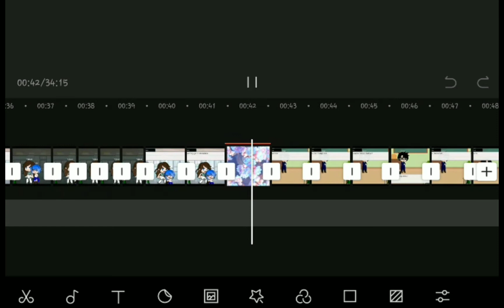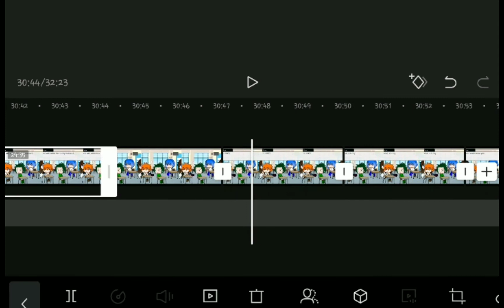HxH in school (Hunter x Hunter) [Gacha club]{Part 1}